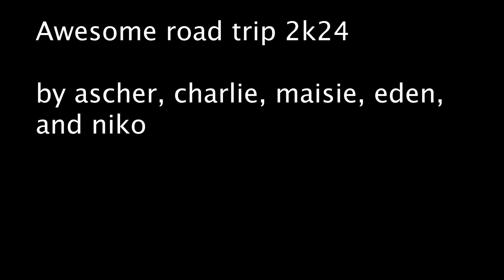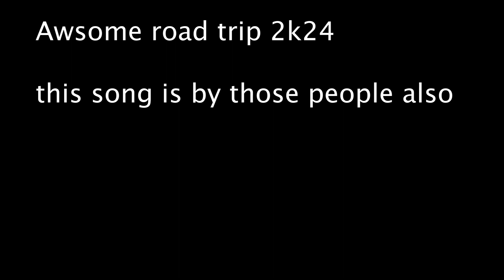AWESOME ROAD TRIP 2K24 - short film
Recorded this vlog of my aweseom road trip with my wife for part of my philosophy final. Really dives into family matters and what's really important in life. Professor gave it a D, but says it has potential.
Peace out!